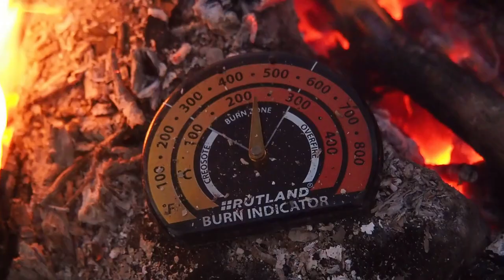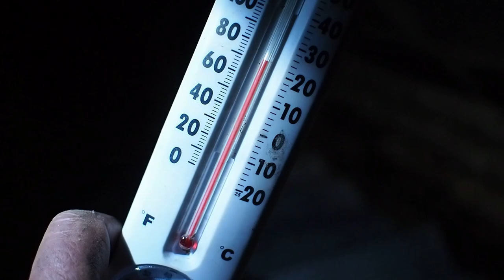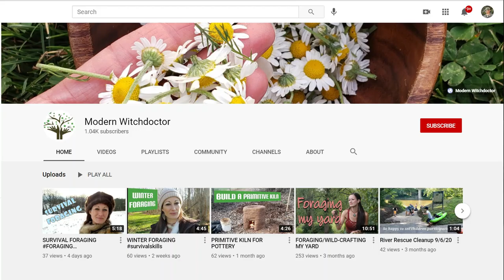Solo Overnight Building an Emergency Fort In The Woods PART 2 and BBQ Western Bacon Cheese Burgers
We Continue Building The Emergency Fort In The Woods Using Minimal Gear and Improve Our Hot Rock Thermal Mass Heater.